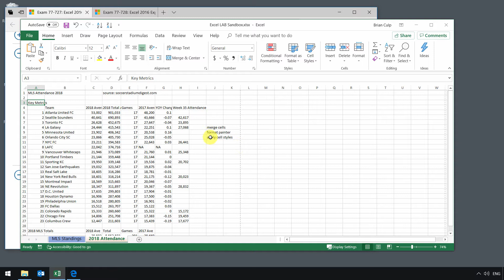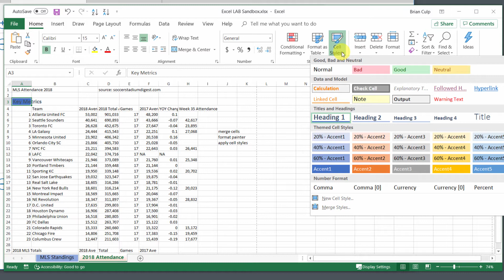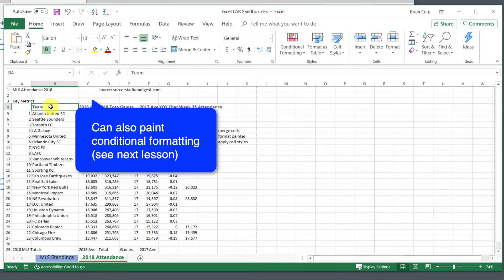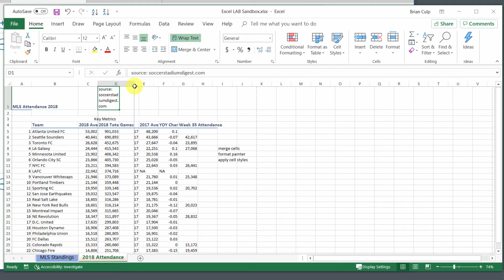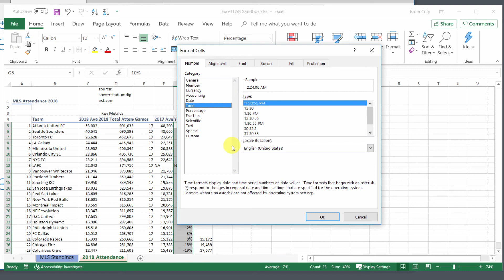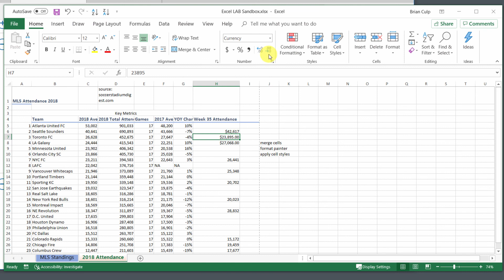Microsoft Excel Basics - Format Excel Cells and Ranges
In this video tutorial we'll take a deep look into cell formatting, looking at both individual cells and cell ranges. This video dives right in  a variety of formatting tools starting with cell styles. After that we'll explore how to merge multiple cells together, experiment with modifying text alignment and indentation and we'll get familiar with format and wrapping text within a cell. Get ready to format, Like at Boss!

To follow along with this video and other videos throughout the course, download the Microsoft Excel Basics sandbox document.

And, if you want to power through the course faster, check out the Excel 77-727 playlist for all the lessons.

If you're ready to tackle the advanced Excel topics, expand your mastery into PowerPoint decks or jump into formatting long form Word docs head over

Have questions or comments? Suggestions for future lessons? We *love* hearing your feedback.